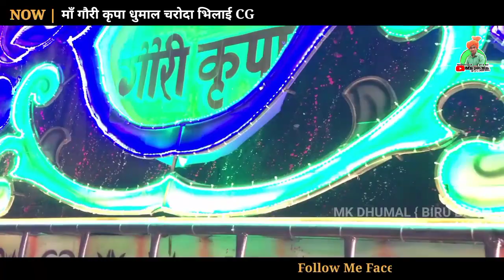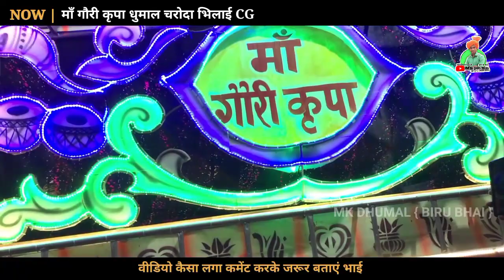Rasia Song - माँ गौरी कृपा धुमाल - चरोदा भिलाई | Sambalpuri Song | Maa Gauri Kripa | MK Dhumal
पसंद_आए_तो_SUBSCRIBE_जरूर_करें_मेरे _भाई